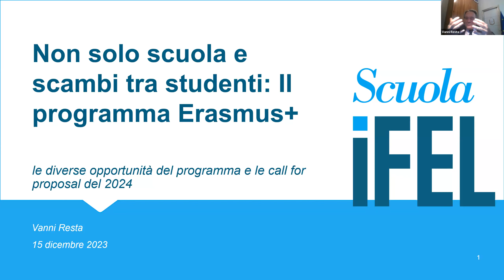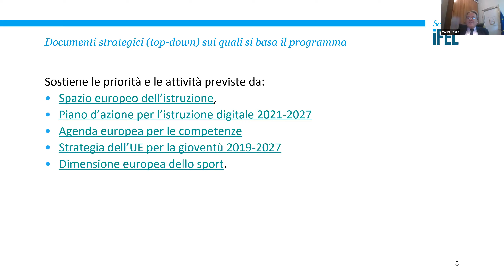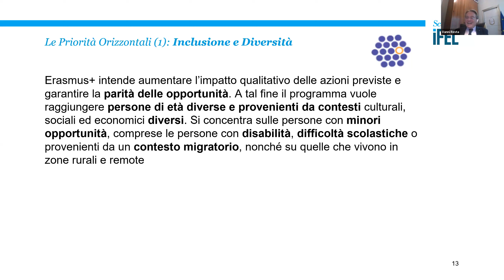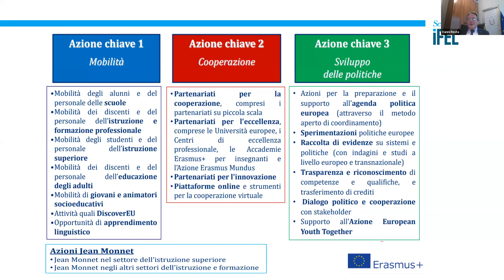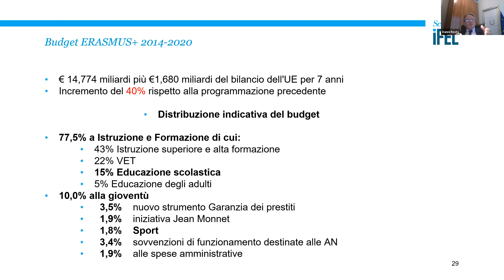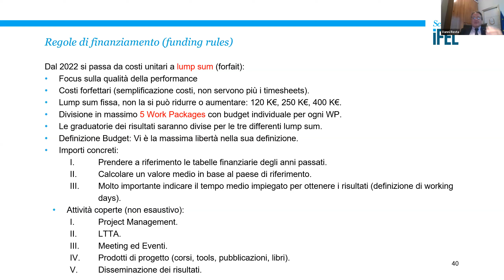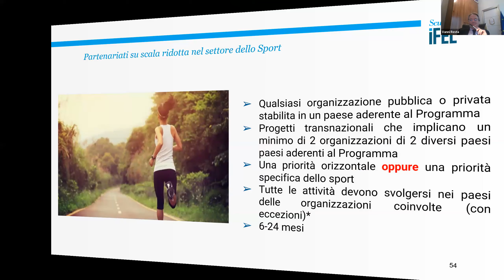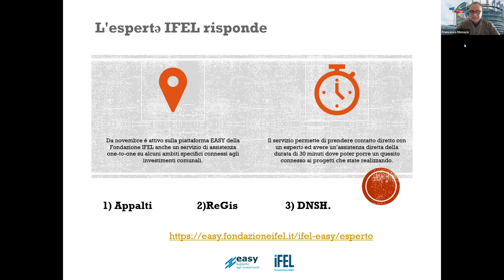15/12/2023 - Non solo scuola e scambi tra studenti: il programma Erasmus+ le diverse opportunità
Continua il ciclo di seminari dedicati all' Europrogettazione e ai finanziamenti diretti europei, nell'ambito del quale si pone questo corso dedicato al programma Erasmus+.

A partire dalla  programmazione 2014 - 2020, il programma Erasmus, grazie al quale ogni studente europeo da 36 anni può effettuare un periodo di studio legalmente riconosciuto in una scuola di un altro stato dell'UE, ha assunto il nome di “Erasmus+" per l'istruzione, la formazione, la gioventù e lo sport e non si rivolge questa volta solo agli studenti.

Il programma, infatti, oggi permette alle organizzazioni partecipanti, a partire da un Comune o da un territorio, di acquisire esperienza nella cooperazione internazionale e di rafforzare le loro capacità in termini di scambi di esperienze, in merito a temi cruciali quali: inclusione, diversità e equità. Tra l’altro, chi beneficia di minori opportunità è al centro di tali obiettivi perché Erasmus+ mette a sua disposizione meccanismi e risorse producendo al contempo risultati innovativi di alta qualità.

Programma

Introduce
Francesco Monaco, Capo Dipartimento Supporto ai Comuni e Studi politiche europee IFEL

Interviene
Vanni Resta, docente universitario, euro-progettista e valutatore della Commissione UE